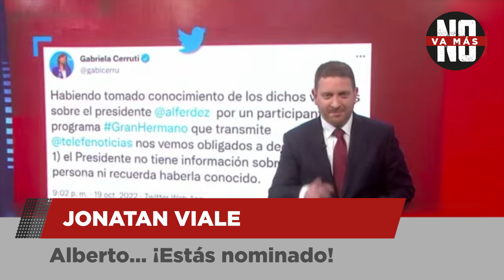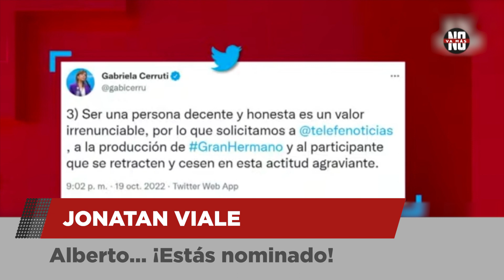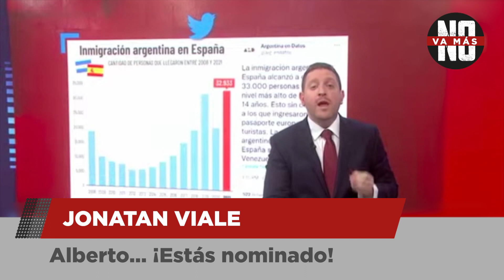Jonatan Viale: Alberto... ¡Estás nominado!